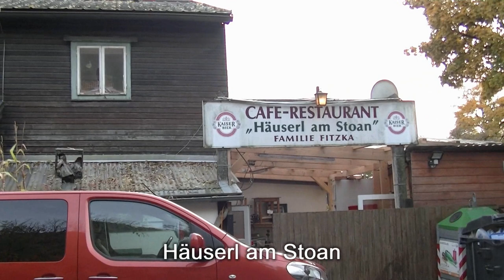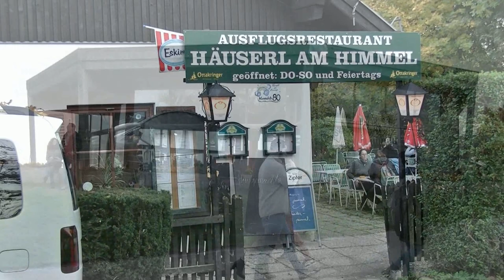06.11.2020: Der kleine Stadtstreicher 30: Entlang der Höehenstraße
DAS haben nur wenige Städte! Eine Panoramastraße im Urzustand, also mit Kopfsteinpflaster, an der sich Ausflugsgasthäuser und Aussichtspunkte reihen. Aber das ist natürlich nicht alles, was der kleine Stadtstreicher auf seiner Fahrt entdeckt hat …